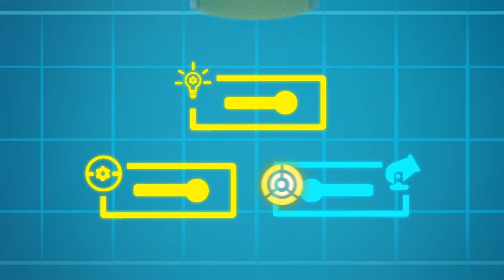Gary si Truk Sampah tak mau mandi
🚗 Autostadt auf Spotify : shorturl.at/lvwQ7
🚗 Car City auf Apple Music : shorturl.at/jkwxM

🔥 Tom der Abschleppwagen heißt seine Freunde der Car City in seiner gut ausgestatteten Garage willkommen und bietet Ihnen eine Reparatur oder Autowäsche an.

Willkommen in Car City, einem aufregenden Universum, in dem alle Arten von Fahrzeugen leben und gedeihen! In dieser automobilen Metropole herrscht reges Treiben, und die Bewohner geraten oft in heikle Situationen. Zum Glück sind unsere Helden immer da, um einem Freund in Not zu helfen. Triff Carl den Supertruck, Tom den Abschleppwagen, die Autopatrouille und viele mehr. Basierend auf der Serie, die bereits Millionen von Kindern auf der ganzen Welt begeistert hat, hebt "Car City Super" die Serie mit einem völlig neuen Design und einer verfeinerten Handlung, in deren Mittelpunkt Freundschaft und Gemeinschaftsleben stehen, auf ein neues Niveau.

👕 Tom the Tow Truck t-shirt & mugs

🌏 Car City World APP : Montessori Fun 🌏
Android : shorturl.at/nEZ58
Apple Store : shorturl.at/npvJ9

🍛 Car City APP : Yummy Restaurant 🍛
Android : shorturl.at/luvEJ
Apple Store : shorturl.at/luOQY

📱 Schauen Sie sich mehr Car City APP an! 📱
Android : shorturl.at/ntyB2